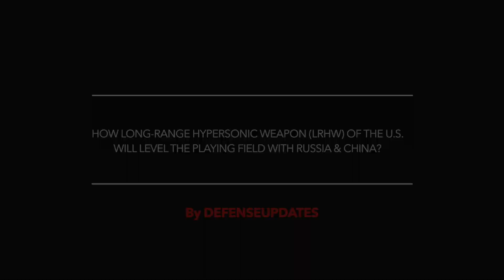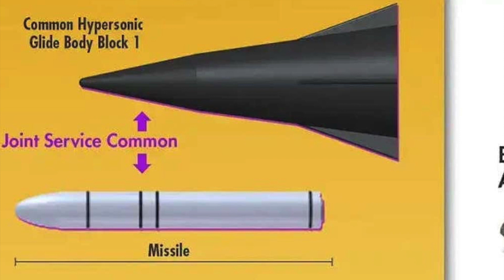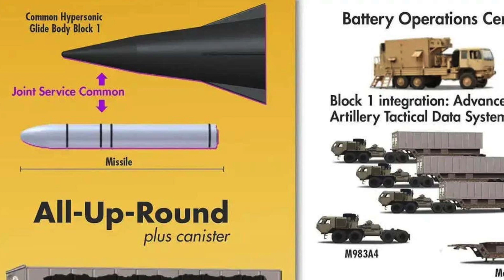Long-Range Hypersonic Weapon (LRHW) of the U.S. will have range of more than 2775 km or 1725 miles !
New details are now emerging regarding the U.S. Army's land-based hypersonic weapon endeavor.

According to Breaking Defense, a U.S Army spokesperson said,
"The Long Range Hypersonic Weapon (LRHW) provides a capability at a distance greater than 2,775 km".
So, it will at least be able to hit targets 1,725 miles away.

Viewers may note that LRHW's range means it would have been prohibited under the now-defunct Intermediate-Range Nuclear Forces Treaty, or INF, that the United States and Russia were parties to until 2019.

LRHW is one of the several Hypersonic weapons development programs being undertaken by the U.S military.
Reports suggest the U.S. Army is aiming to deploy the first experimental LRWH battery in 2023.

In this video Defense Updates analyzes how Long-Range Hypersonic Weapon (LRHW) of the U.S. will level the playing field with Russia & China?

BACKGROUND MUSIC

IMAGES USES